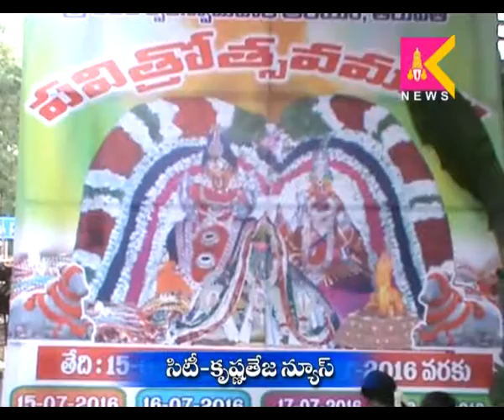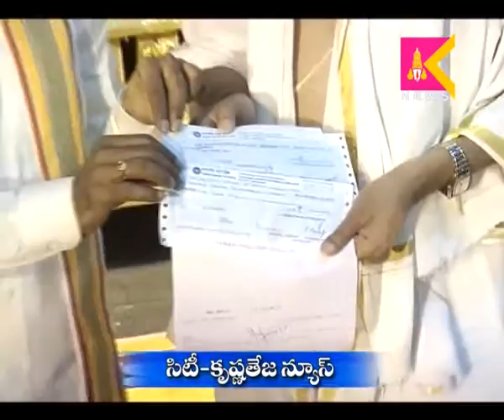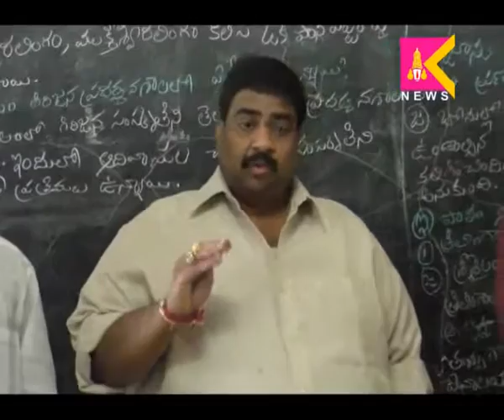16-7-16 Tirupati Siti Krishnateja News